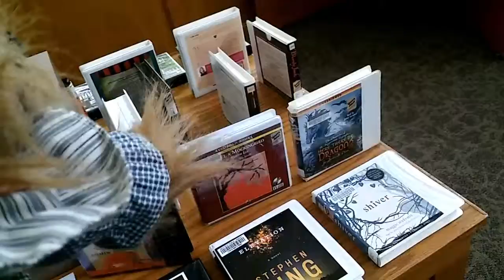Audio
Agent Maxine looks at the audio books